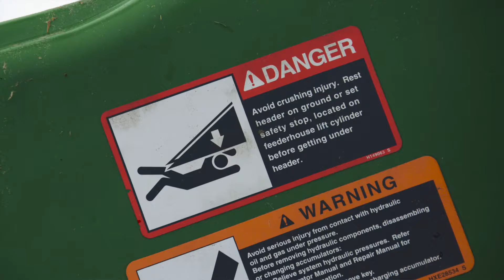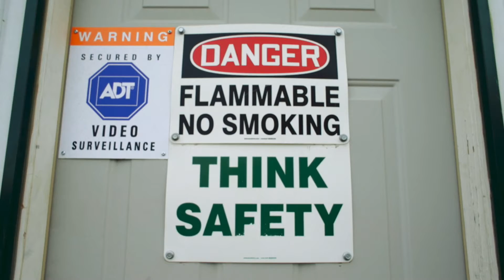NDP on farm safety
Alberta NDP is proposing changes to ensure farm and ranch workers are kept safe on the job in Alberta on Nov.  17, 2015. Video by Ryan Jackson,/Edmonton Journal